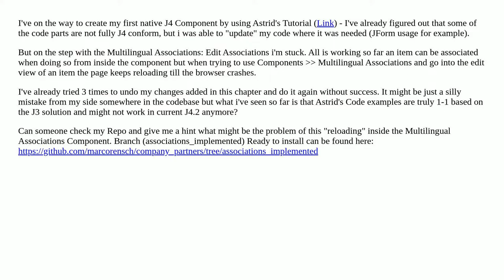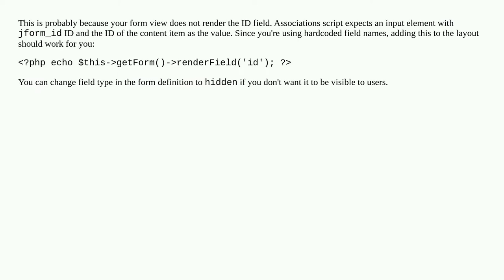Custom J4 Component Problems with Multilingual Associations: Edit Associations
A special thanks goes out to the community

  custom-component multilingual